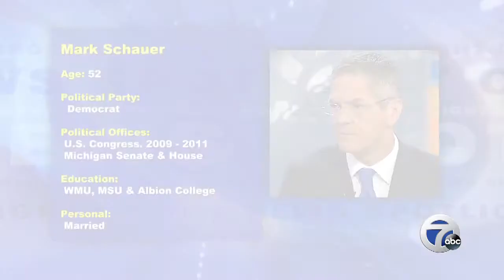Spotlight on the News, March 30